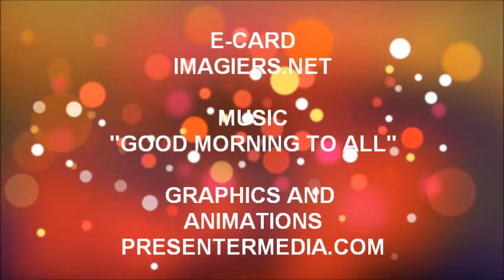ALLES GUTE ZUM GEBURTSTAG OIHAN